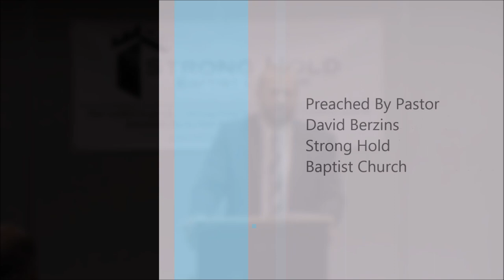If You Don't Have Jesus Then You Have Another God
Full Sermon
Why Homebirthing?